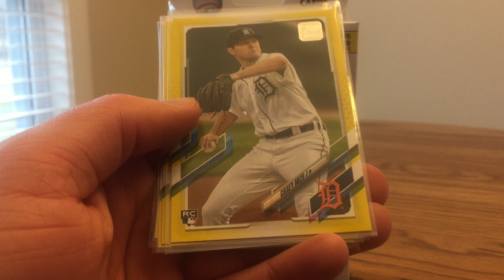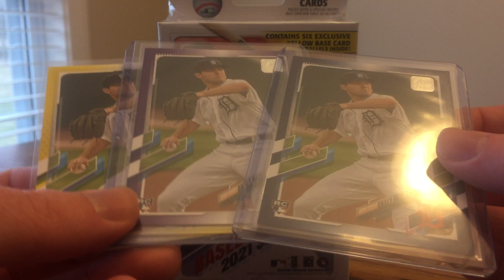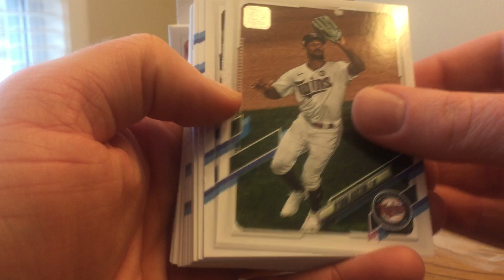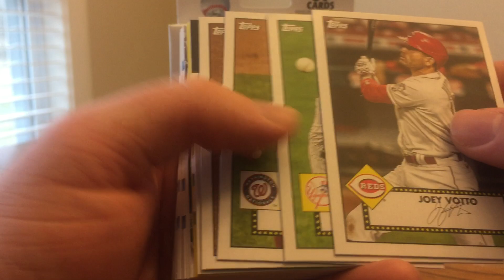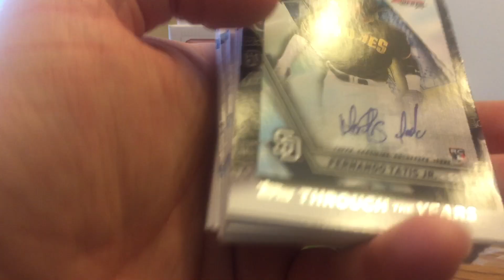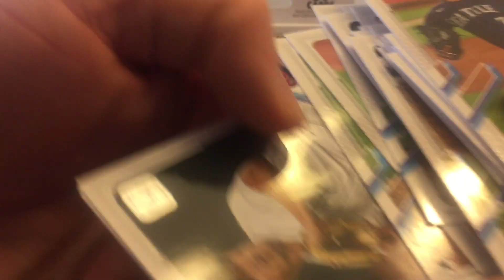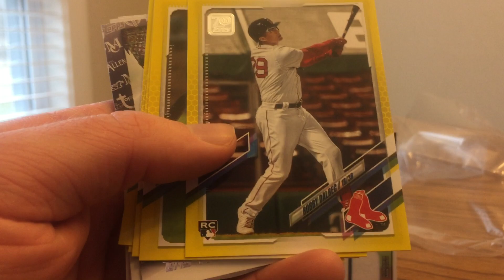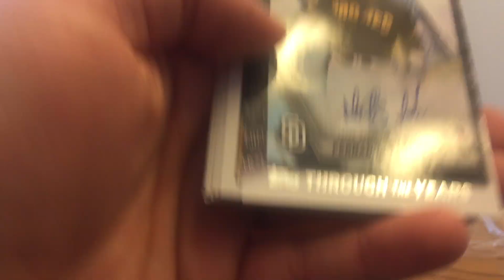2021 Topps Series 1 Walgreens Hanger Box *Cubs Hit + Yellow Parallel Cards!*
I opened a hanger box of 2021 Topps Series 1 from Walgreens, which includes six yellow parallels, and got some very nice cards. Check out the video to see which Cubs hit I pulled for the PC plus a top rookie yellow parallel!